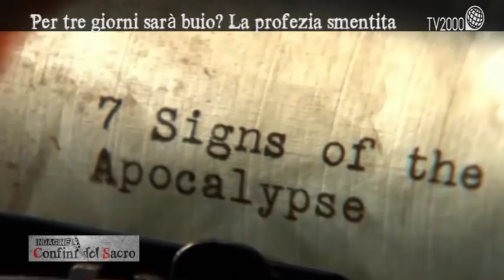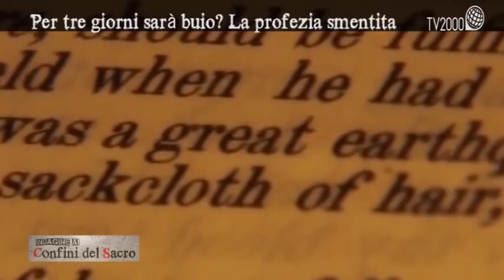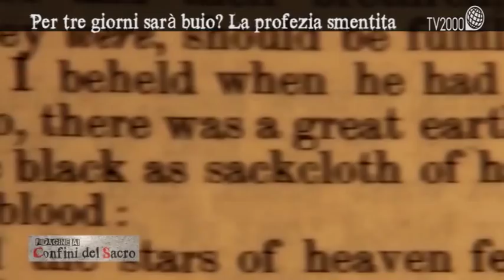"Indagine ai confini del sacro" - Per tre giorni sarà buio, la profezia smentita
Dalla puntata dell'8 dicembre 2014 di "Indagine ai confini del sacro".
La profezia dei “tre giorni di buio” è stata divulgata da secoli, da presunti santi e beati molto conosciuti quanto, purtroppo, da presunti mistici legati al New-age e al paranormale, o perfino attribuita a chi non l’ha mai annunciata, come per esempio Padre Pio. L’origine della profezia viene attribuita alla beata senese Anna Maria Taigi, una splendida figura di sposa e di madre cristiana morta a Roma nel 1837. Dopo di lei, sembra che anche San Gaspare del Bufalo, santa Faustina Kowalska, le beate Maria di Gesù Crocifisso, Elisabetta Canori Mora, Elena Aiello e la mistica Teresa Musco avrebbero parlato di questa profezia. Ma conferme ufficiali non ci sono. Se si leggono gli scritti di questi santi nulla c’è a questo proposito.